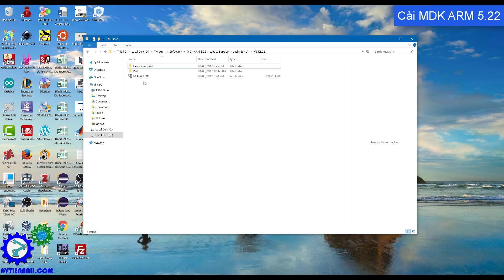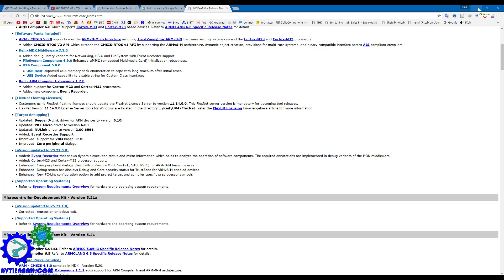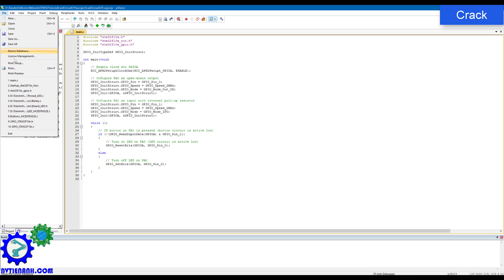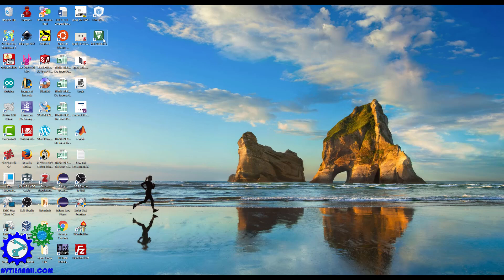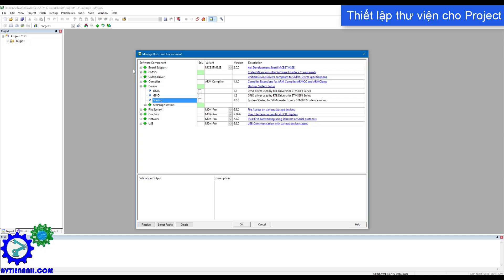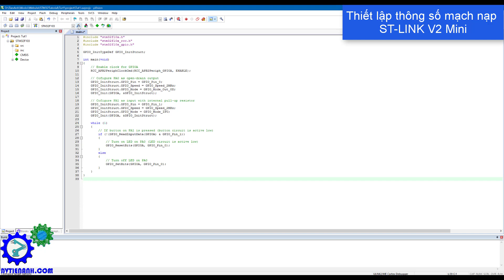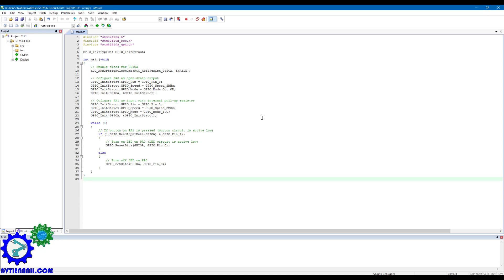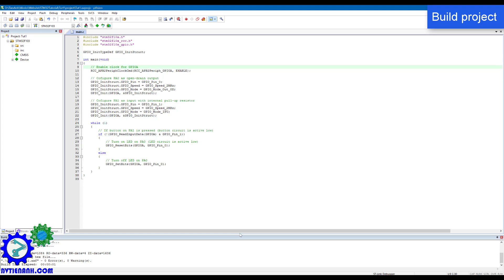Cài đặt và tạo project lập trình STM32F103 bằng Keil MDK-ARM 5.22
Video hướng dẫn cài đặt và tạo project lập trình STM32F103 bằng Keil MDK-ARM 5.22.